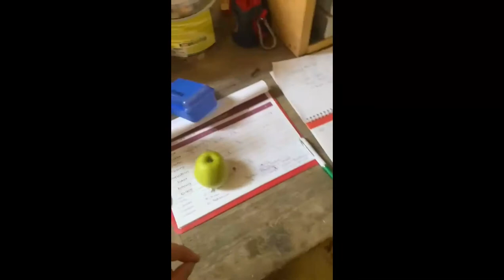Kleiner Stall Vlog || Erstes Video || Soulpony_ami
Hey , ich hoffe euch gehts gut !
Ich bin neu auf YouTube und ich hoffe das Euch meine Video gefallen !
Amadeus ist mein eigenes Pferd und mit ihm kommen Videos hier auf YouTube :)
Viel Spaß  anschauen !